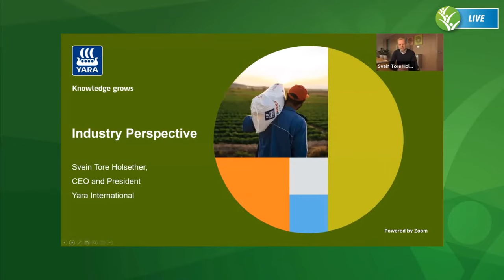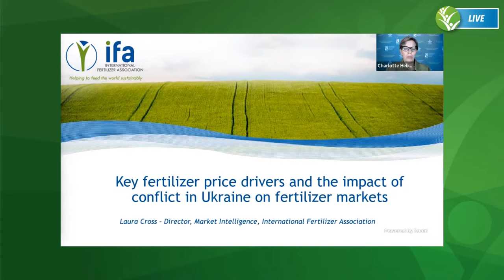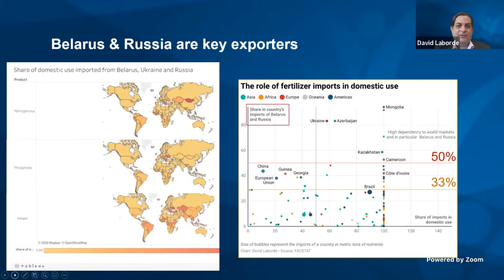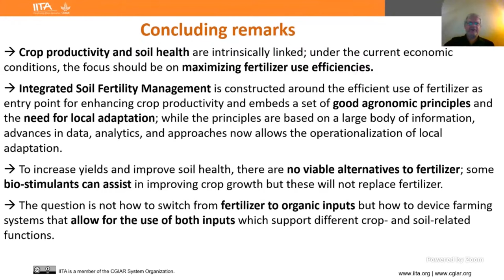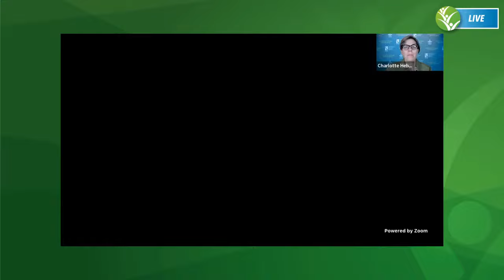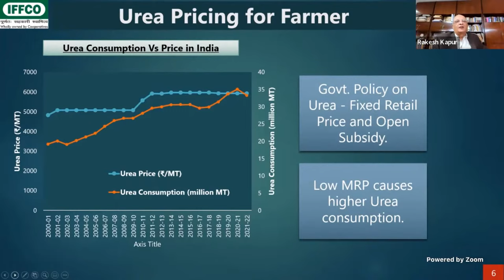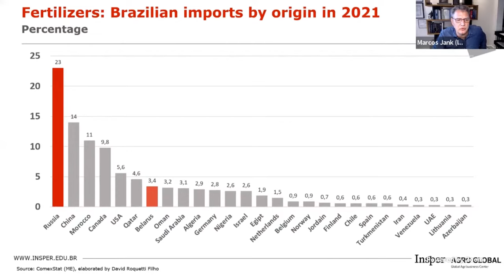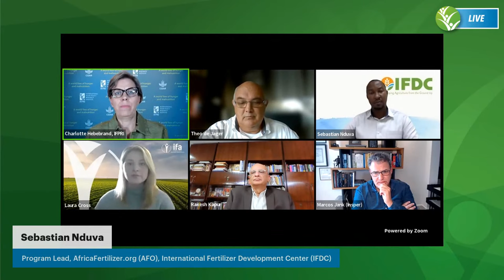Fertilizer Availability & Affordability: Implications for agricultural productivity & food security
The invasion of Ukraine has driven up already high global agricultural commodity prices.  Fertilizer prices have also reached all-time highs, casting a serious shadow on future harvests, and thus add to concerns about global food security.

Speakers will address the implications of increased prices on fertilizer demand, usage and productivity, the viability of government fertilizer subsidies and soil health.

This is the third event in an IFPRI seminar series on Food and Fertilizer Price Trends: Impacts on global food security.